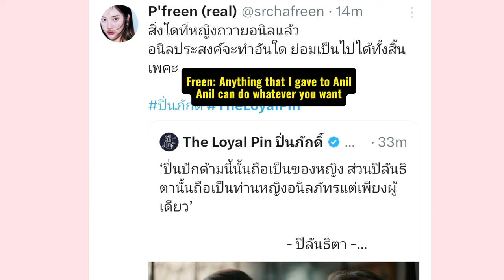Freen and Becky spoiler THE LOYAL PIN